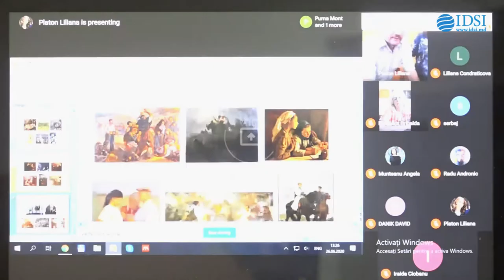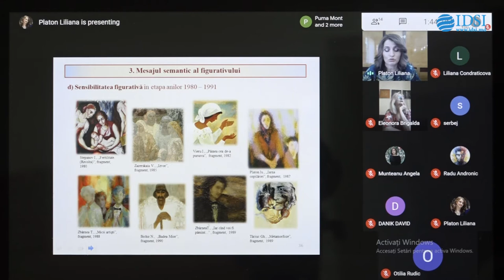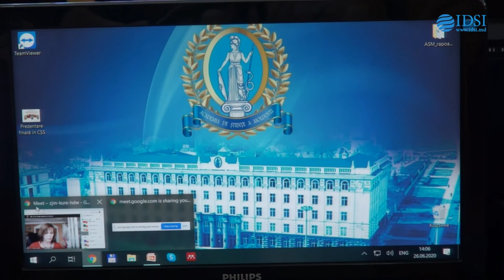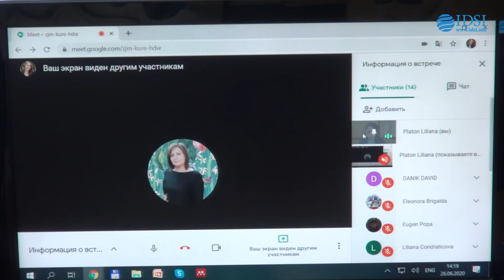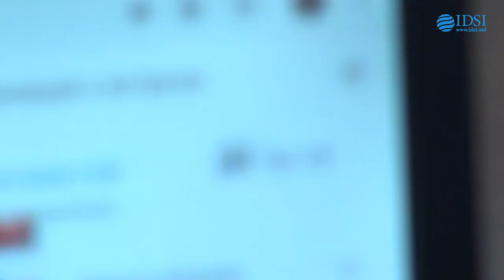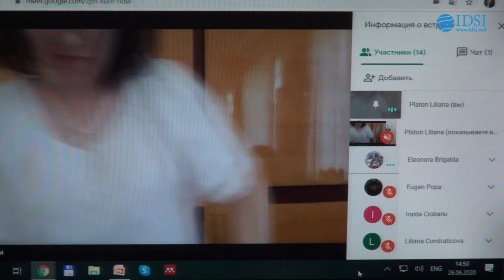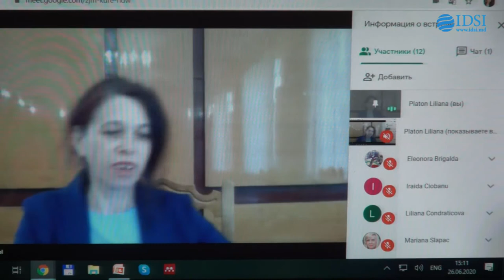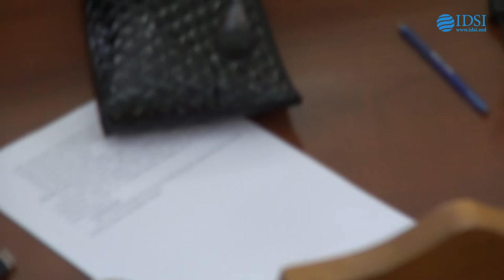Sustinerea Tezei de Doctor în studiul artelor, culturologie - PLATON Liliana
Susţinerea tezei de doctor cu tema:
"Pictura figurativă de șevalet din RSS Moldovenească" va avea loc la data de 26 iunie 2020, ora 13:00,  mun. Chișinău, bd. Ștefan cel
Mare și Sfânt, 1, Sala Mică în şedinţa Consiliului ştiinţific specializat D 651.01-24 din cadrul Universității Tehnice a Moldovei.

Teza a fost elaborată în cadrul Școlii Doctorale Inginerie Mecanică și Civilă a Universității Tehnice din Moldova
Conducător ştiinţific:
MALCOCI Vitalie, dr. în studiul artelor, conferențiar cercetător, Institutul Patrimoniului Cultural
Referenţi oficiali:
STAVILĂ Tudor, dr. hab. în studiul artelor, profesor cercetător, Institutul Patrimoniului Cultural
MUNTEANU Angela, dr. în studiul artelor și culturologie, Universitatea Tehnică a Moldovei
Componenţa Consiliului ştiinţific specializat:
1. CONDRATICOVA Liliana, dr. hab. în studiul artelor și culturologie,
conferențiar cercetător – preşedinte
2. PROCOP Natalia, dr. în studiul artelor şi culturologie – secretar științific
3. ŞLAPAC Mariana, mem. cor. al AŞM, dr. hab. în studiul artelor, conferențiar cercetător – membru
4. BRIGALDA Eleonora, dr. în studiul artelor, profesor universitar – membru
5. URSACHI Rodica, dr. în studiul artelor, conferenţiar universitar – membru